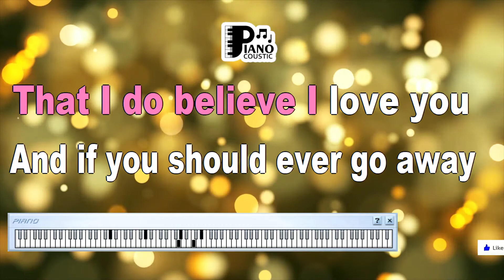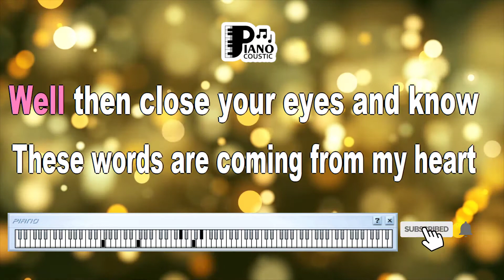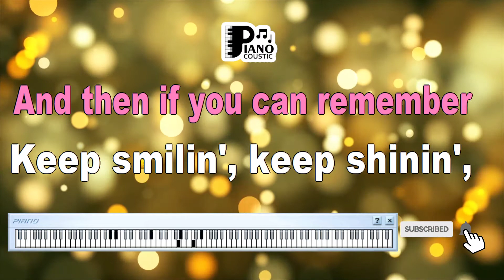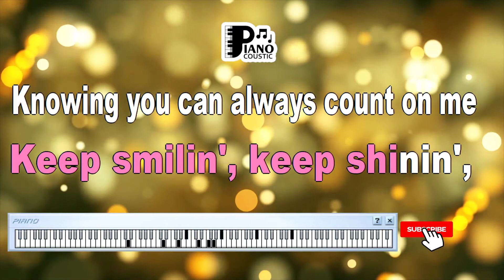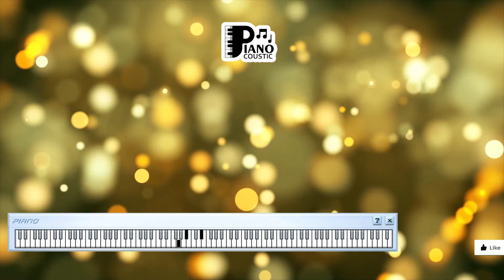THAT'S WHAT FRIENDS ARE FOR DIONNE WARWICK KARAOKE LYRICS VERSION HD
Celebrating Friendship Through Music - "That's What Friends Are For" by Dionne Warwick - Karaoke Lyrics Version HD

Introduction

In the symphony of life, few relationships resonate as deeply as friendship. The song "That's What Friends Are For" by Dionne Warwick, presented in its Karaoke Lyrics Version HD, stands as a timeless tribute to the enduring bonds of friendship. This article explores the heartfelt meaning behind the lyrics, the significance of the Karaoke Lyrics Version, and the universal relevance of the song's message.

The Essence of True Friendship

"Keep smilin', keep shinin', knowin' you can always count on me for sure" - these opening lines encapsulate the essence of friendship portrayed in the song. Warwick's emotive vocals capture the idea of unwavering support and companionship. "That's What Friends Are For" extols the virtues of being there for one another through thick and thin, celebrating the unique connection that true friends share.

Karaoke Lyrics Version HD: Enhancing the Experience

The Karaoke Lyrics Version HD brings a new dimension to the song. The high-definition visuals and synchronized lyrics create an immersive experience, allowing listeners to sing along and internalize the message of friendship. The visual engagement amplifies the emotional resonance of the song, making it a participatory experience that transcends mere listening.

Universal Relevance

Friendship is a universal theme that knows no boundaries of culture, language, or time. "That's What Friends Are For" resonates across generations and backgrounds because it taps into the core of human relationships. The lyrics convey an unconditional promise of support, a sentiment that speaks to the shared human desire for connection and companionship.

A Message of Hope and Unity

Released in the 1980s during a time of social and cultural changes, the song's message of unity and support remains poignant. "That's What Friends Are For" shines as a beacon of positivity and a reminder that even in a world marked by complexities, friendships offer solace and light. The song unites individuals under the common thread of compassion and loyalty.

Legacy of Friendship

Dionne Warwick's rendition of "That's What Friends Are For" was a collaboration with esteemed artists like Elton John, Gladys Knight, and Stevie Wonder. Their collective voices harmonize to create a musical testament to the power of friendship. This collaboration serves as a reminder that, much like in the song itself, friends come together to uplift and inspire each other.

Conclusion

"That's What Friends Are For" by Dionne Warwick, presented in its Karaoke Lyrics Version HD, is a lyrical embrace of friendship's enduring value. The song's lyrics and melodies transcend time, touching hearts and resonating with people across cultures and generations. As we immerse ourselves in the song's harmonies and celebrate the bonds that enrich our lives, we affirm the universal truth that true friends are an invaluable gift. Just as the song's lyrics suggest, in times of joy and sorrow, friends stand by each other - a sentiment that continues to reverberate through the melodies of life.

And I never thought I'd feel this way
And as far as I'm concerned
I'm glad I got the chance to say
That I do believe, I love you
And if I should ever go away
Well, then close your eyes and try
To feel the way we do today
And then if you can remember
Keep smiling, keep shining
For good times and bad times
I'll be on your side forever more
That's what friends are for
Well, you came in loving me
And now there's so much more I see
And so by the way
Oh and then for the times when we're apart
Well, then close your eyes and know
The words are coming from my heart
Keep smiling and keep shining
In good times and bad times
Cause I tell you, that's what friends are for
Whoa, good times and the bad times